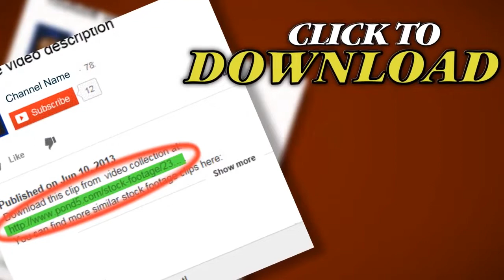Highway 1 From Above, Big Sur, California. Stock Footage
Thank you for visiting our page Highway 1 From Above, Big Sur, California. Stock Footage"